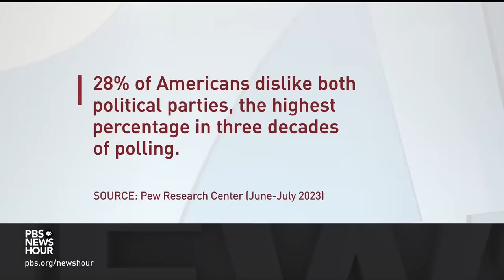David Brooks writes about the art of seeing others in new book 'How to Know a Person'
David Brooks is a regular on the NewsHour every Friday night. But while you were watching him, David was watching all of us. Pulling from his observations and other works, his new book, "How to Know a Person: The Art of Seeing Others Deeply and Being Deeply Seen," dives into the topic of human connection and its importance in today's society.